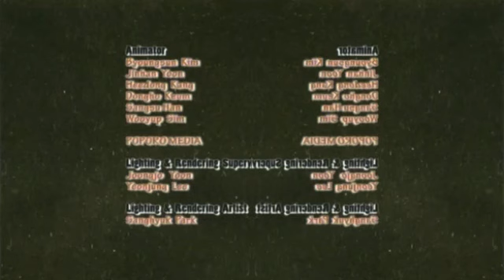Larva 1x02 Ballando sotto la pioggia in CoNfusioN Reversed